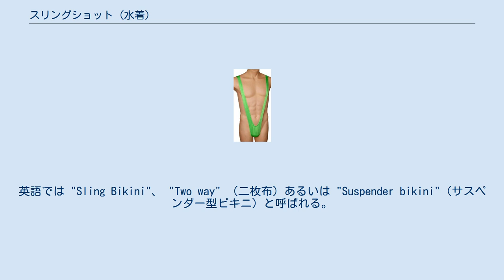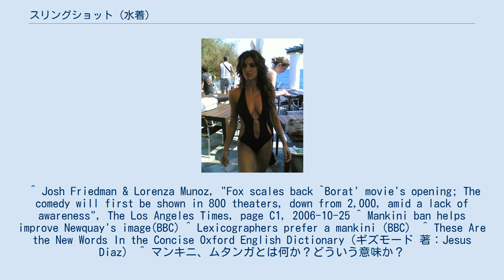スリングショット (水着)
スリングショット スリングショットとは、女性用水着の一種である。
男性用スリングショットは「マンキニ（mankini）」と言う。
マイクロビキニと同様に、肌の露出が比較的大き目の水着として知られている。
英語では "Sling Bikini"、 "Two way" （二枚布）あるいは "Suspender bikini"（サスペンダー型ビキニ）と呼ばれる。
 上と下がつながっている点はワンピースと同じだが、布が縦長で首・胸・臍の横を通って股間まで左右に二分割され、横につながる部分が首と腰（加えるなら後述する脇の下）しか無い点が特徴である。
この型が投石器のスリングショットに使われる布を連想させるため、その名がついた。
 布が上下に渡っている関係上、ブラはホルターネックに比較的近いデザインとなり、ストラップレス（チューブトップ）ビキニと正反対である。
このため、ブラの防備は前後の移動には万全だが、左右の移動には弱いのが欠点である。
その反面、胸の部分を横から見た時の無防備さと刺激度は満点で、そのインパクトはビキニに匹敵する。
ツートンカラーを採用する場合、左右に分かれている点を活かし、左右2色に分けられたカラーリングも多い。
 ボトムも必然的にハイレグやTバックが適用されやすいデザインである。
 バリエーションとしては「胸の横から脇の下からにも紐がある」「ブラの間に多数の紐がある」などが挙げられる。
ただし、紐があまり多いと単に面積の少ないワンピースであり、左右の布の間は紐が少ないのが正統派とされている。
また、長大なV字布が肩から股間まで一貫するだけという過激なデザインの水着があるが、スリングショットでなく「Vストリング」（V字ひも）と呼ばれ、別ものとされることもある。
 バックスタイルとしてはV字のもの、非常に過激なI字のもの、それとY字のものがある。
 元々の発祥地は1980年代末から1990年代前半にかけてのアメリカのフロリダであり、ビキニコンテストでの着用がスリングショットのブレークのきっかけである。
この頃のフロリダのビキニコンテストはスリングショットを着た女性で溢れ、中にはプロのスリングショットモデル（彼女たちを通称「サーキットガール」と呼んだ）もおり、彼女たちはさまざまなコンテストで毎回異なるスリングショットを着用しては、ファンを楽しませた。
サーキットガールは日本で言うローカルなグラビアアイドルに近い存在だった。
サーキットガールたちは、スリングショットを着てダンスを披露するためにビキニバイトと呼ばれる接着剤を使い、水着の胸の部分と胸を接着してズレを防いでいた。
サーキットガールは自らほぼ裸に近いスリングショットをビキニコンテストで着用し、賞金を稼ぎ生計を建てた。
当時フロリダのローカル番組ではビキニコンテストの内容が放送されていた。
「bikini beach party」というビキニコンテストのVHSが発売されることもあった。
フロリダのビキニコンテストやスリングショットは日本国内でも『世界まる見え!テレビ特捜部』で1990年代半ばに紹介されたが、本場のモデル（Cindy Richというサーキットガール）がスリングショットを着てスタジオに登場し、その内容はあまりにもゴールデンタイム枠とは思えない過激な内容であった。
 日本では過激なデザインとして捉えられ、グラビアアイドルの一部に見られる程度となっており、一般に使用される水着としてはあまり見られていない。
逆に、露出プレイの一環として公共プールなどでこの水着をあえて着用する女性も少なくない。
男性用のものもあり、テレビ番組『ダウンタウンのごっつええ感じ』で放送された人気コント「放課後電磁波クラブ」で今田耕司・東野幸治が着用したことでも知られている。
 ^ Josh Friedman & Lorenza Munoz, "Fox scales back `Borat' movie's opening; The comedy will first be shown in 800 theaters, down from 2,000, amid a lack of awareness", The Los Angeles Times, page C1, 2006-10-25 ^ Mankini ban helps improve Newquay's image(BBC) ^ Lexicographers prefer a mankini（BBC） ^ These Are the New Wo...